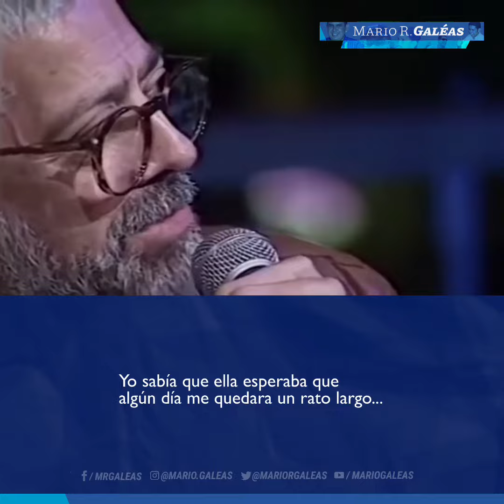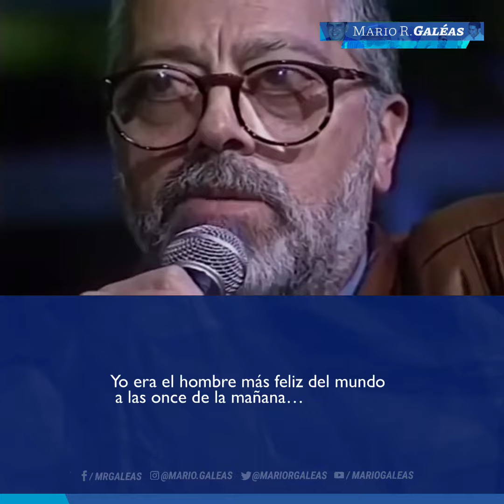¡𝘼𝙣𝙙𝙖́ 𝘼𝙝𝙤𝙧𝙖..! — 𝙁𝙖𝙘𝙪𝙣𝙙𝙤𝘾𝙖𝙗𝙧𝙖𝙡 🙏🏻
TRIBUTO Y HOMENAJE A FACUNDO CABRAL

𝙁𝙖𝙘𝙪𝙣𝙙𝙤 𝘾𝙖𝙗𝙧𝙖𝙡

Un referente deja estela, por ello es que su vida y su obra tardarán en desaparecer. Quizás como pocos seres humanos, se lo tendrá por muchos años en un lugar privilegiado de los recuerdos. Porque a su obra de principios y de sueños, la dio a conocer con un giño que iba desde las anécdotas inolvidables hasta un sentido del humor que contagiaba. Por ello este homenaje y este recuerdo.

➡️ Predicador, vagabundo, juglar de finales del siglo XX, místico, fabulador sin malicia, humano: Facundo Cabral era un tipo raro. No por exótico sino porque su vida no estaba orientada al confort que la mayoría de los seres humanos busca. Tan simple como eso. Conoció el éxito, gracias a canciones como “Vuele bajo” y “No soy de aquí ni soy de allá”, y los tiempos de andar con lo puesto. La vida lo hizo andar, durante décadas, y la muerte, que ese día andaba buscando a otro, se lo llevó por error.